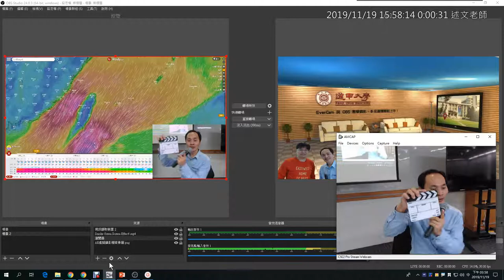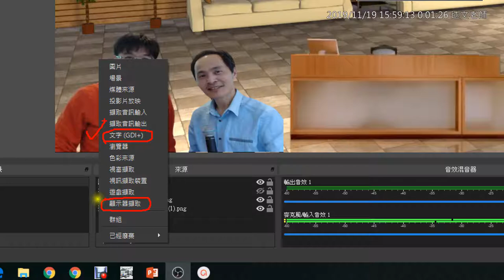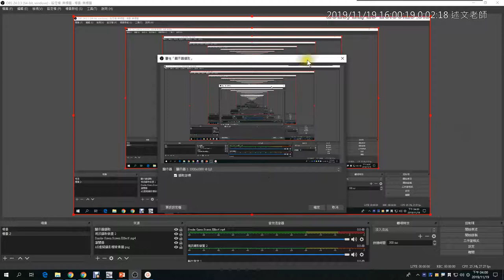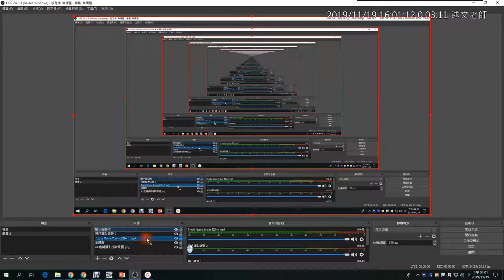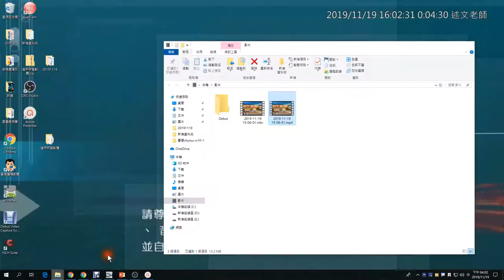07：電影場記打板介紹與 OBS 「顯示器擷取」螢幕錄影的使用